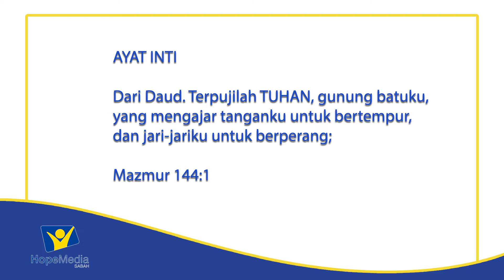Renungan saat Indah Bersama Tuhan | Bergantung Pada Tuhan Bukan Manusia | Pr. Frenky Bilu | Ogos 18